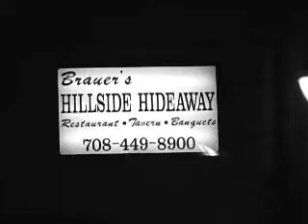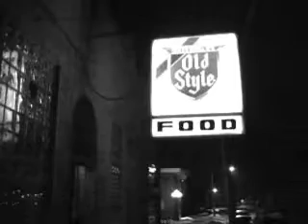HighBall - Look Back